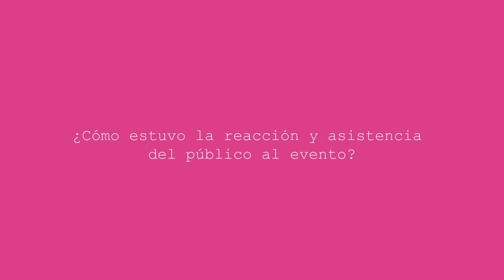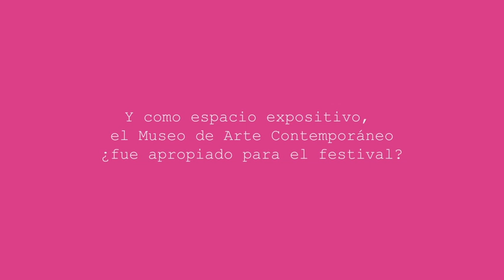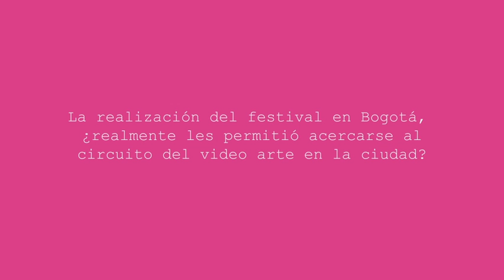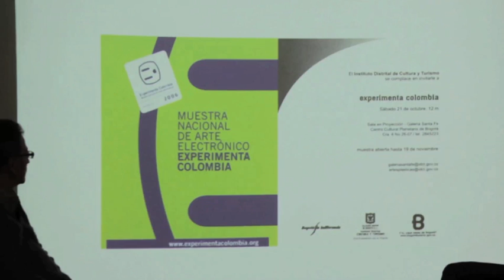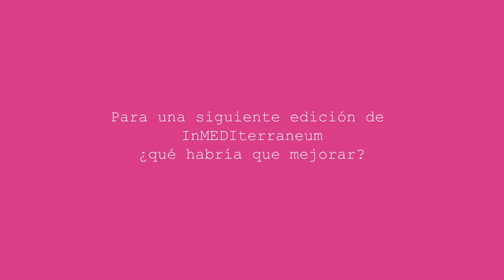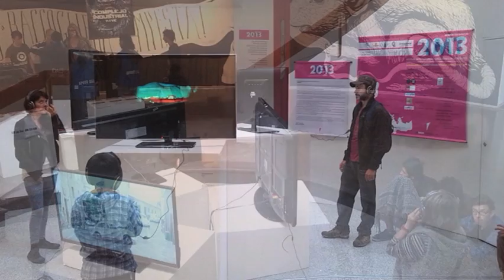Sablazo en Inmediterraneum 2013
Sablazo, Crítica Cultural, propone una nueva forma de hacer prensa cultural.